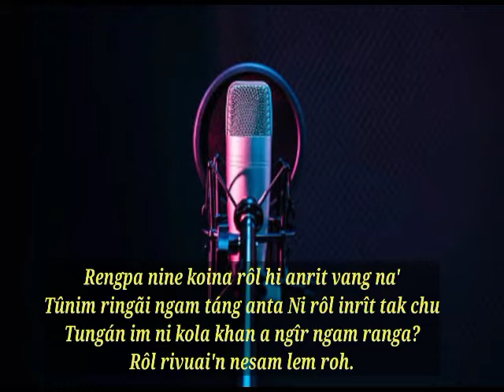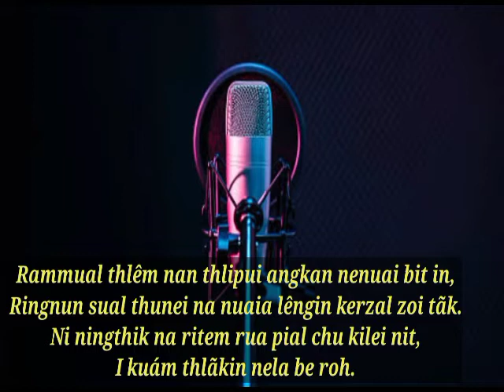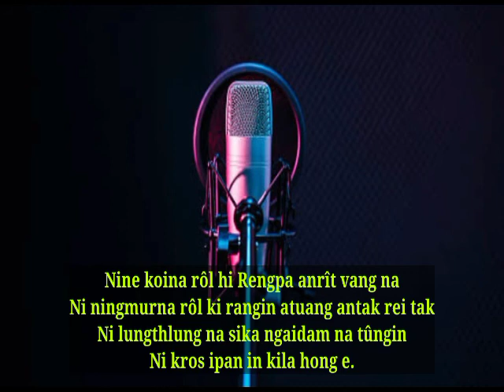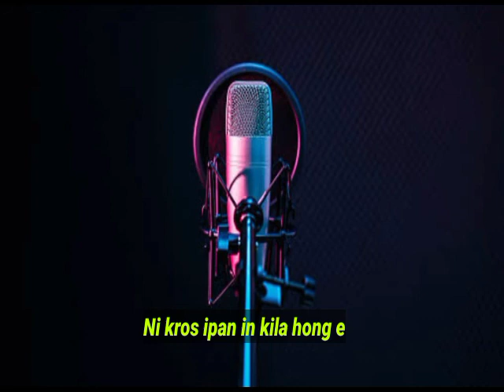Biate Gospel Song || Rengpa Nine Koina Rôl || Gospel Siamthara Darnei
This song Rengpa nine koina rôl is composed by my elder brother ( Zalena Darnei) 12 Sept 2014.This song dedicated to my beloved father while he was likely to deaths due to his severe sickness.

        Although it's not a studio recording We love this lyrics and really touching, whenever I sing  this song imagining how blessed we are as the child of God.
Thanks be to God Almighty Heavenly father 🙏
Jesus for loving us

I pray to those people who are listening to this song in Jesus name May your sickness be heal and your soul be saved.

Hebrews 11:6
     For whom the Lord loves He chastens,and scourges every son whom He received.

Amen